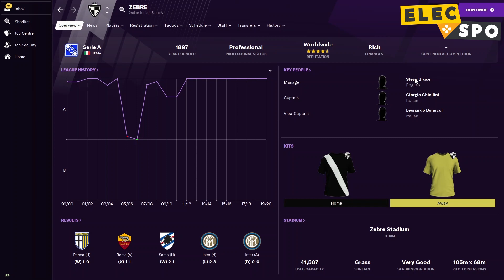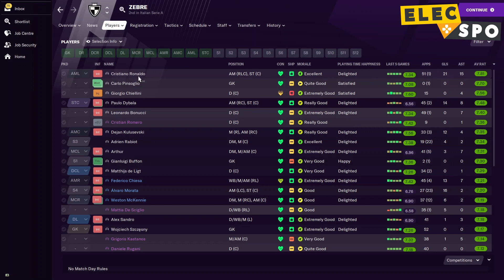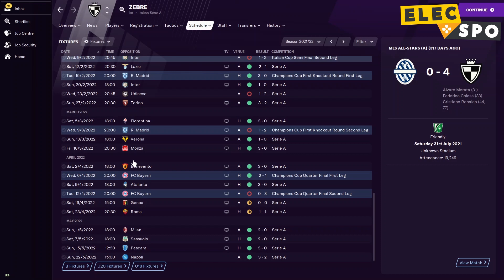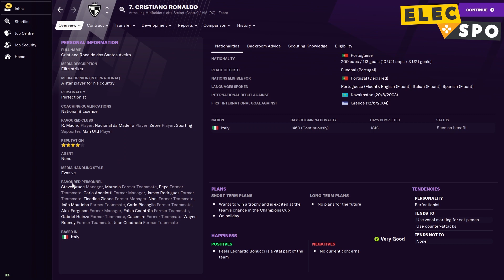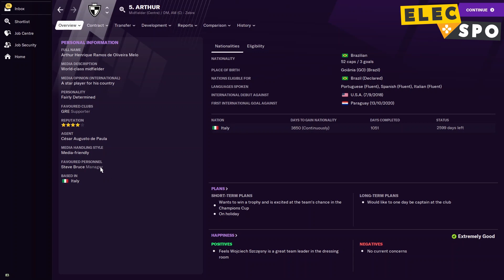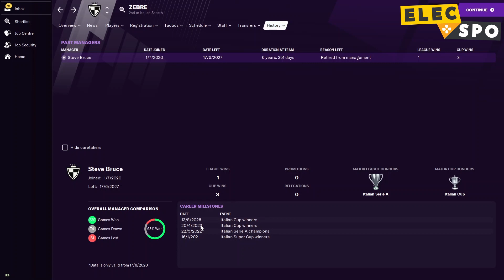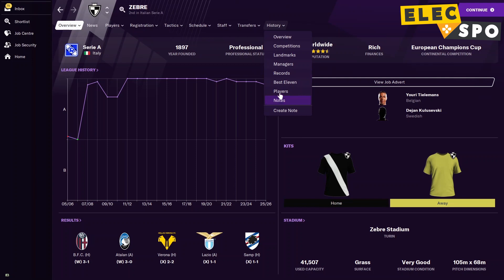Steve Bruce Joins Juventus | Football Manager 2021 Experiment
Steve Bruce has been struggling at Newcastle, so what if he swapped one black and white club for another? Using Football Manager 2021, I'm sending Bruce to Italy to manage a European giant in Juventus. Can he prove there that he truly is a half-decent manager?